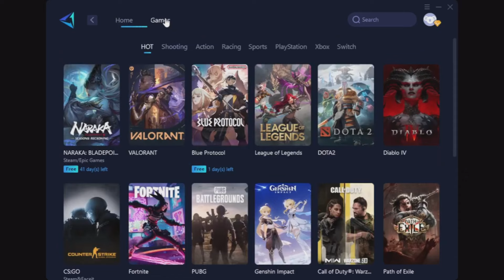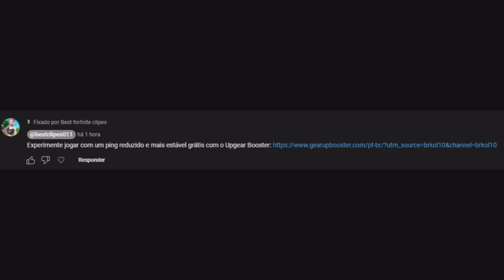STREND É O NOVO REI DA CASHCUP